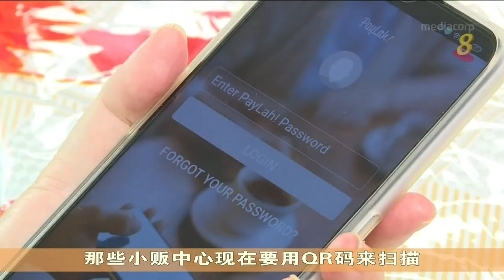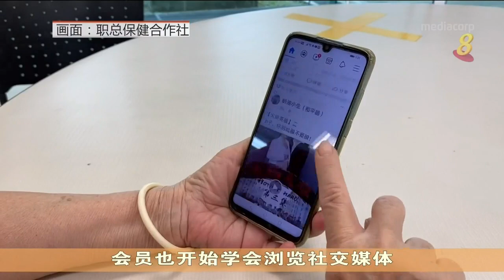资媒局计划在明年3月之前 助10万名年长者掌握数码技能